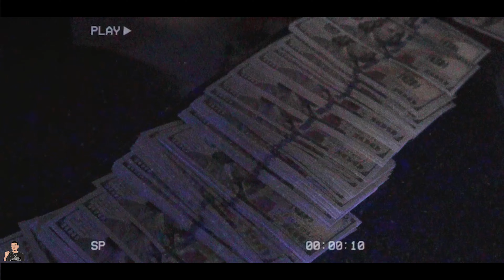Reese Sino x Give a Fuck ( Official Music Video )